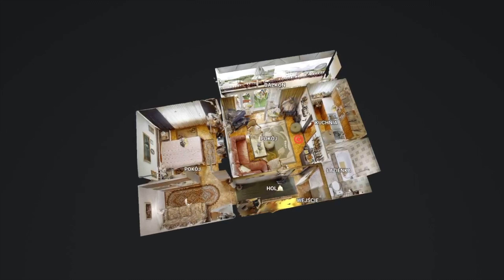Mieszkanie w Jastrzebiu Zdroju